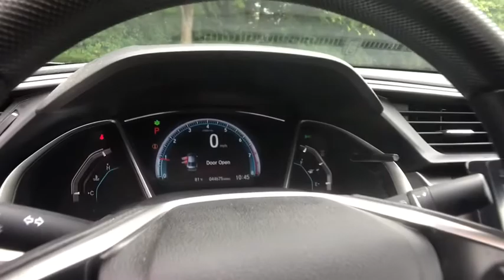2016 Honda Civic Columbia, Lexington, Irmo, West Columbia, Aiken, SC 200472A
Lunar Silver Metallic Used 2016 Honda Civic available in Columbia, South Carolina at Honda of Columbia. Servicing the Lexington, Irmo, West Columbia, Aiken, SC area.

2016 Honda Civic EX Certified. Certification Program Details: Roadside Assistance Yes; Roadside Assistance for the duration of the Certified Pre-Owned Limited Warranty. Up to two complimentary oil changes within the first year of ownership.